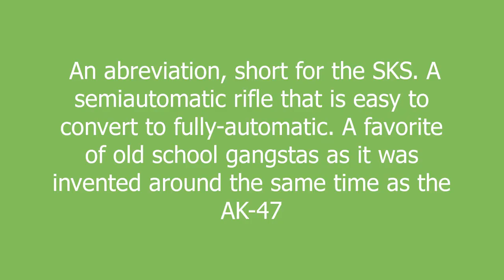SK meaning and pronunciation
An abreviation, short for the SKS. A semiautomatic rifle that is easy to convert to fully-automatic. A favorite of old school gangstas as it was invented around the same time as the AK-47

SK definition by Urban Dictionary